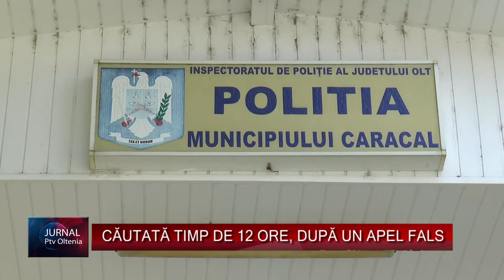CĂUTATĂ TIMP DE 12 ORE, DUPĂ UN APEL FALS